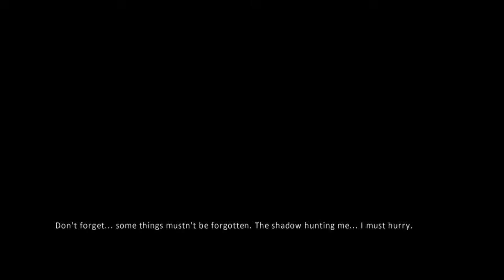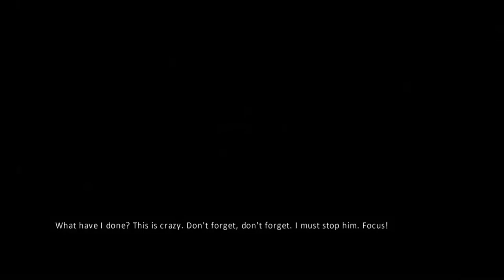Logan plays Amnesia